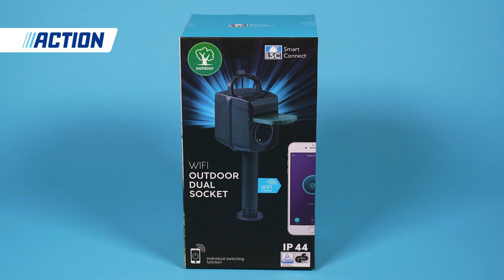LSC Smart Connect wifi duo-stopcontact - Action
Maak van al je tuinverlichting en andere apparaten een slim apparaat met dit duo-stopcontact voor buiten. Je verbind 'm eenvoudig met wifi waardoor het aan-en uitschakelen van apparaten zo gedaan is. Gebruik hiervoor de app en jij blijft gewoon lekker in je stoel zitten. Zo heb je in een paar tellen de hele tuin verlicht. Uiteraard is de stekker waterproof.

Action Shoplog
Action Unboxing
Action DIY

Veel kijkplezier!